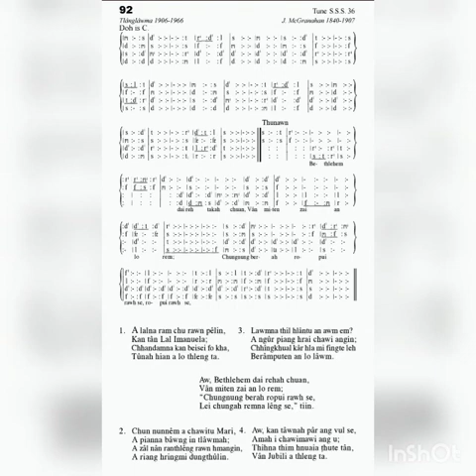KHB 92 A LALNA RAM CHU... 'C': ZAI-AWI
A duh apiang hman atan min share sak ve ta che khawngaihin